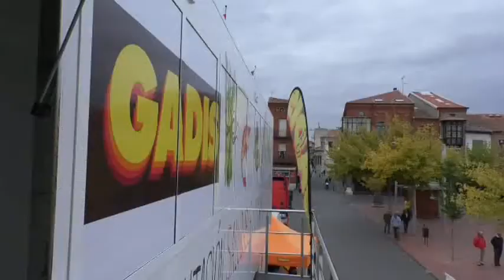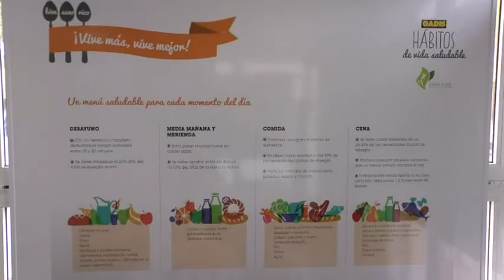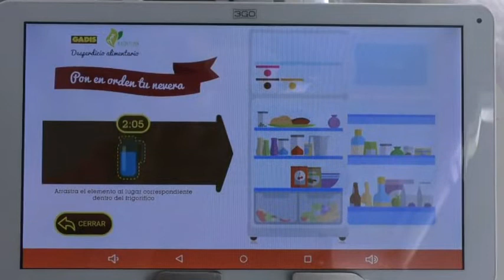GADIS - Tráiler alimentación saludables